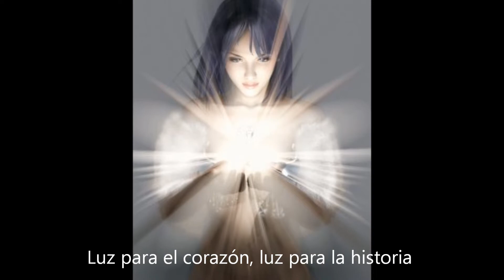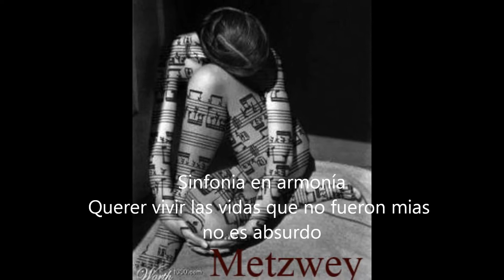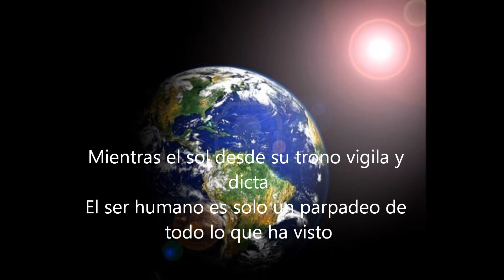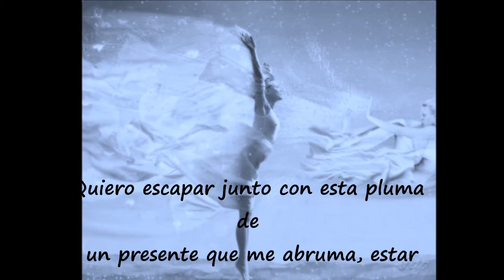nach mil vidas, lyrics